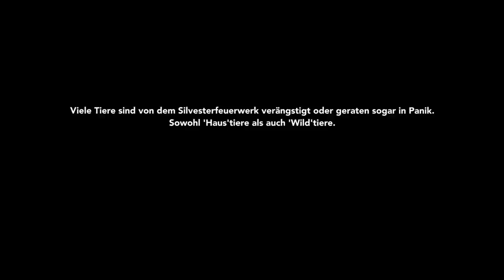BÖLLERN? - Kein Spaß für die Tiere // tierretter.de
Raketen, Böller, Kanonenschläge, Zündfrösche, Heuler - die Auswahl an Feuerwerkskörpern zu Silvestern ist umfangreich, doch eines haben sie alle gemein: Sie verängstigen in großer Zahl unzählige Tiere.